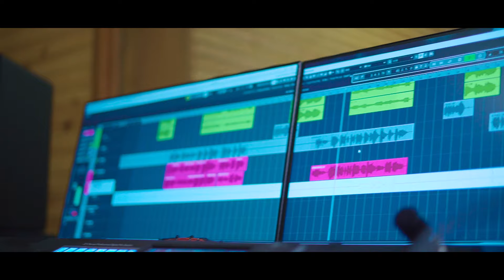Adaraya Hamadema Wage |Dayan Witharana ft Lakmali Gamage |Official MV| Music -Darshana Wickramatunga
M ආදරය හැම දේම වගේ
     ආදරය වගේ නම් නොවේ
F   සීතලයි හිම මෙන්
     උණුහුමයි ගිනි මෙන්
F   ආදරය  වගෙ නම් නොවේ

M  ආදරය මහ මෙරකි  විසල්
F   ජීවිතය වෙයි කල්හි නොකල්
M  නිබඳ  පෙම් සිත් කරන විකල්
F   ආදරය දෙව් ලොවකි ලකල්

M  දුක සදන හැටි  දිවා  රැයේ
F   සුව  ලැබූ හිත්  දනී  ලොවේ
M  ඇයි  ඔබේ නෙත්  බොඳව ගියේ
F  ආදරය  මට  ලැබෙයි ඔබේ

Adaraya Hamadema Wage
Artists : Dayan Witharana / Lakmali Gamage
Lyrics : Bandula Nanayakkarawasam

Base Guitar: Sangeeth Wickramasinghe
Rhythm Guitar: Mahendra Pasquel
Key Boards: Priyantha Gamage | Tharindu Jayathilake
Drums: Niresh Perera
Percussion: Dhananjaya Somasiri | Priyakumudu Medawatta
Flute : Janaka Bogoda
Sitar : Nihal Perera
Saxophone  : Jayantha Dissanayake